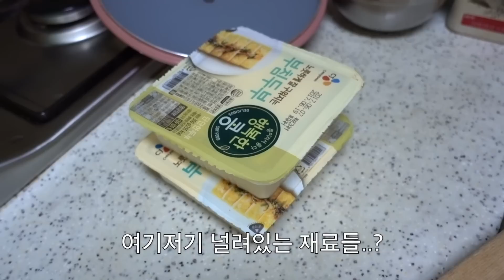엄마가 알려주는 간단한 두부조림 Easy-to-cook Korean Bean-curd dish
따라해 보세요.. 쉽게 만들고 맛있게 드실 수 있는 간단한 두부조림 !